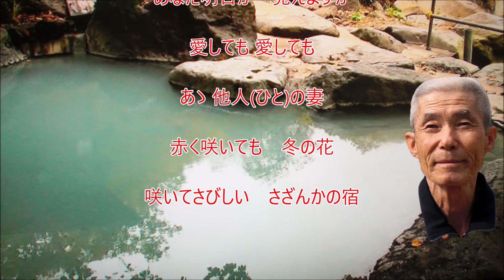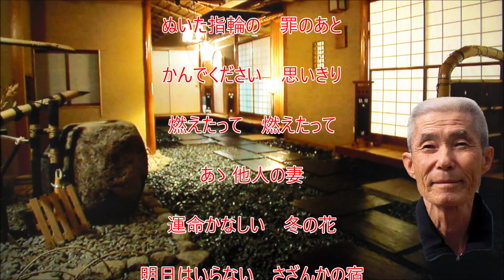さざんかの宿／大川栄策 cover 豊増 勲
作詞：吉岡　治／作曲：市川昭介／唄：大川栄策　cover 豊増勲
40年前くらいに大ヒットした曲でこの歌を聞いた時はとても感動しました、拙い私の歌ですがお聞きいただければ幸いです、よろしくお願いいたします。
☆ 以前にUPしておりました「さざんかの宿」お聞き頂いた皆様に通知もせずに削除してしまいました、失礼致しました。